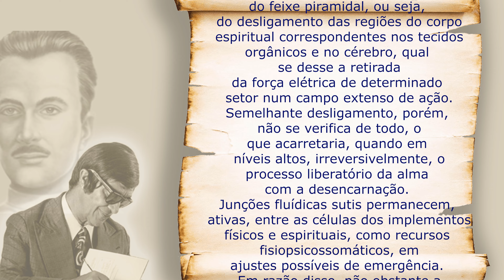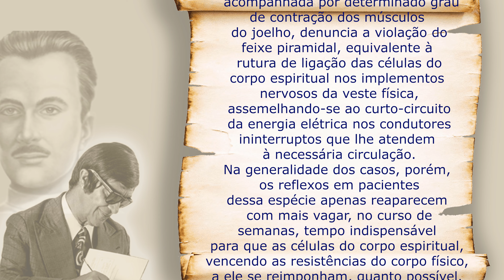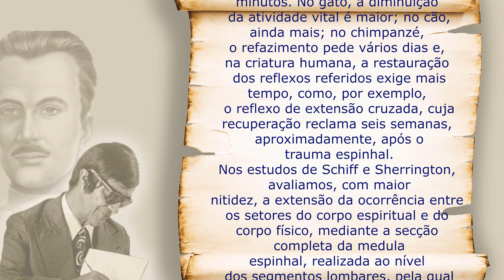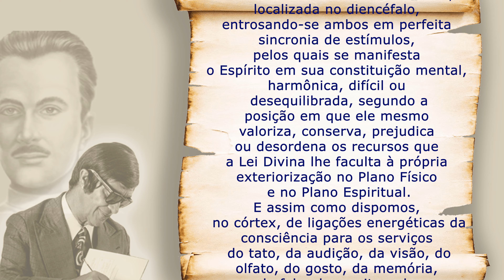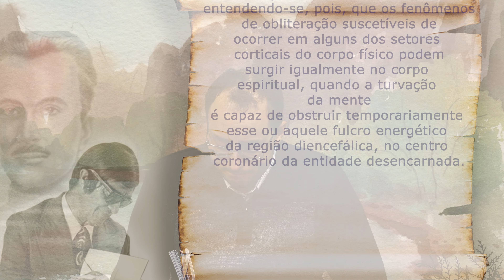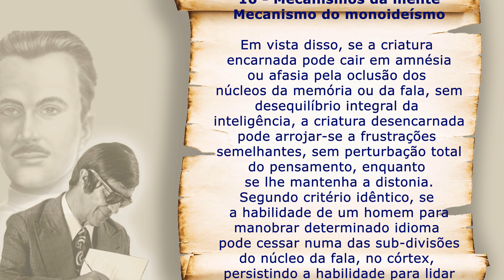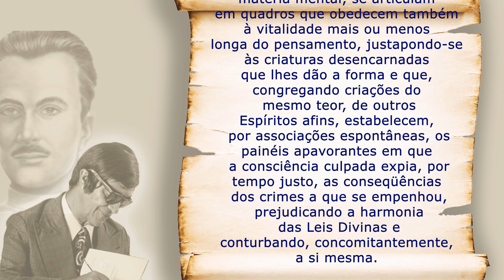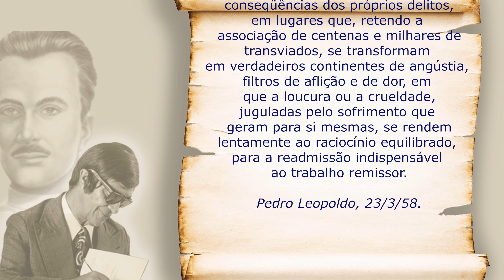Estudando as obras de André Luiz — Evolução em dois mundos — 16º cap / 1º part— Mecanismos da mente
Sergio Villar e André Luis Chiarini Villar apresentam um estudo integral, capítulo a capítulo, do livro “Evolução em dois mundos” (publicado pela FEB) dos médiuns Francisco Cândido Xavier e Waldo Vieira, ditado pelo espírito André Luiz.

VIDEOS INÉDITOS ÀS SEXTAS ÀS 20h30 E AOS DOMINGOS ÀS 19h.